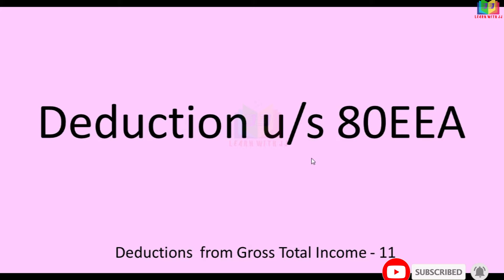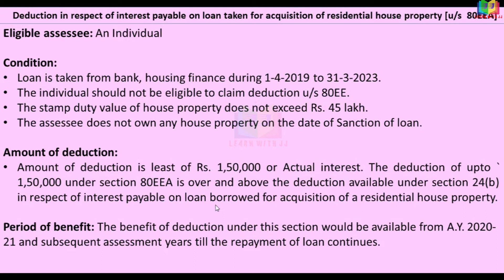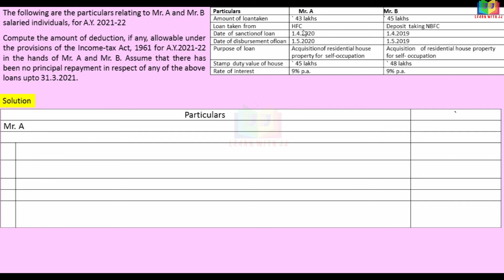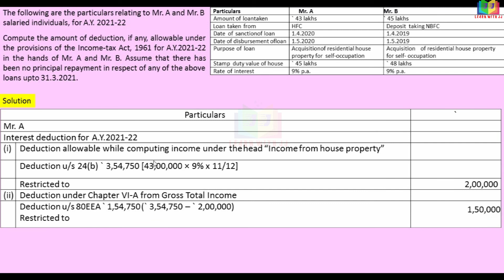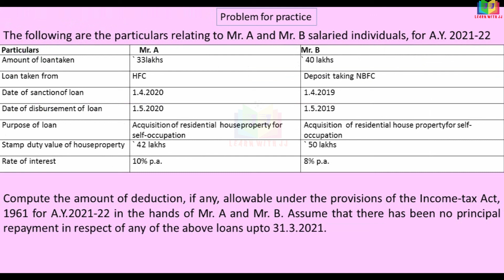Deduction u/s 80C to 80 U | Part 11 in Tamil | deductionu/s80eea || Section 80EEA of Income Tax act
Deduction u/s 80C to 80 U
Part 11 in Tamil
deductionu/s80eea
 Section 80EEA of Income Tax act
Follow us in Instagram